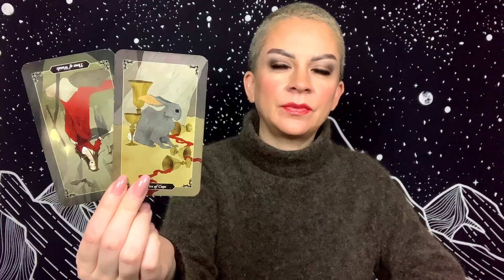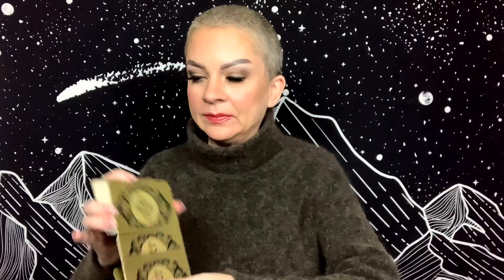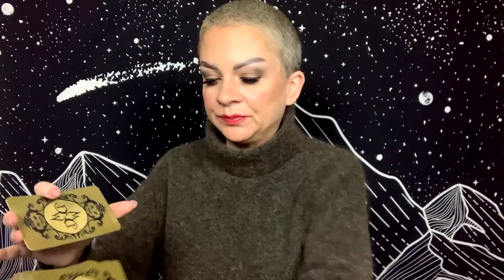ARIES FEBRUARY 5 2021 TAROT “Support and Stability”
Daily general tarot reading for Aries Sun, Moon, and Rising for Friday February 5, 2021.

Tarot Decks:
Dark Wood Tarot